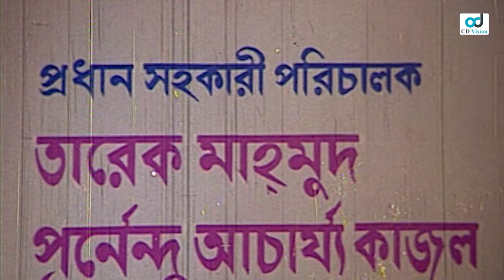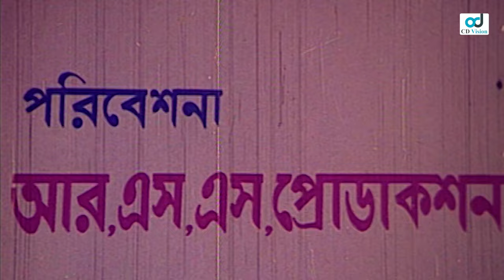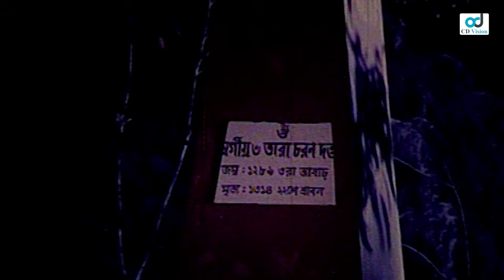Biroho Betha | বিরহ ব্যথা | Razzak | Chompa | Bangla Movie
Movie Name : Biroho Betha
Cast :  Razzak, Chompa.
Language : Bangla
Label : CD Vision Plus